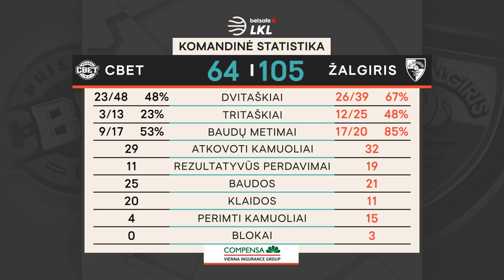„Betsafe–LKL“ rungtynių apžvalga: „CBet“ - „Žalgiris“ [2019-12-22]